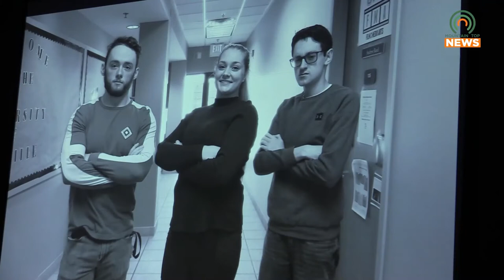Students Participate in U-Parodies Competition at UPIKE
Students from UPIKE's Film Media and Arts program joined Wednesday for the annual U-Parodies film competition for cash prizes.